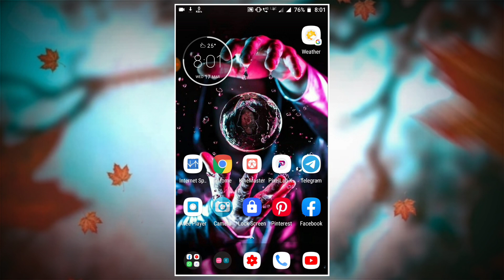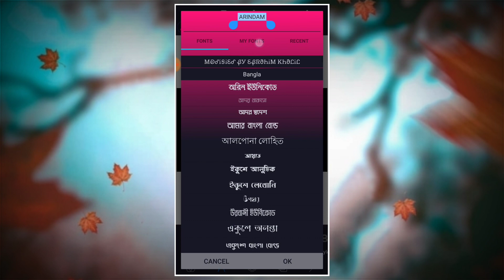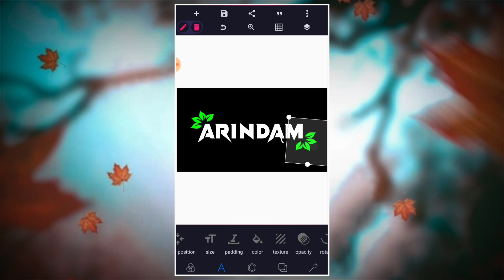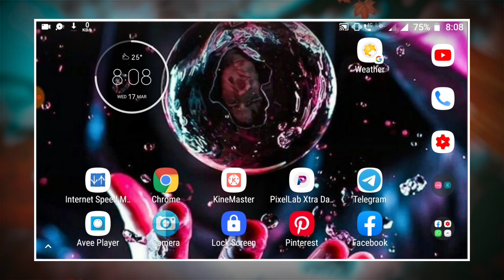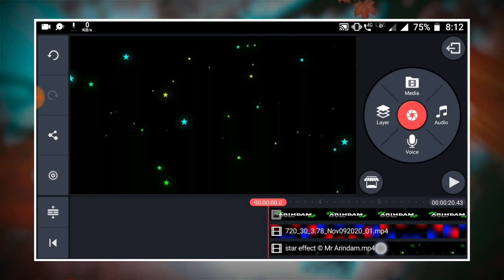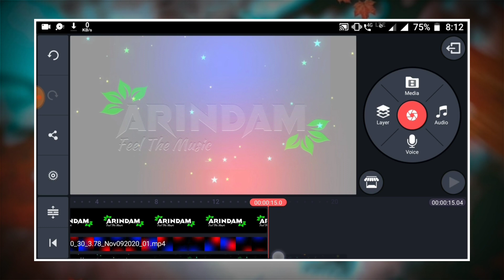New Leaf Blink Effect Name Status Editing | Name Art Video Editing | Name Video Editing KineMaster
Colour Effect Template Video
new text status editing
name art maker
name art status
kinemaster name video editing new style 2021
name art kaise banaye
name status editing
kinemaster template
KineMaster Template
light effect
light effect template